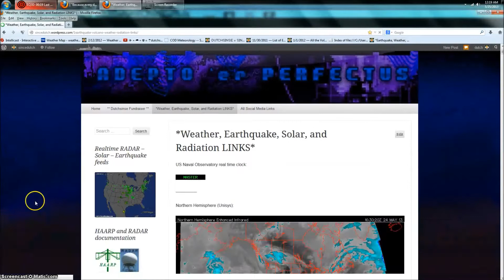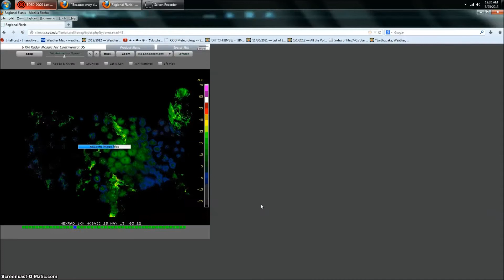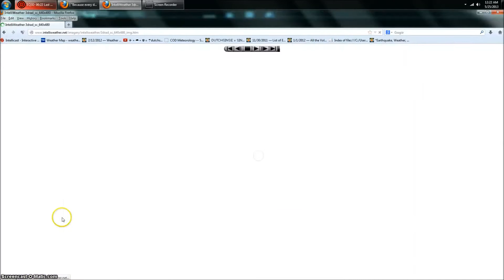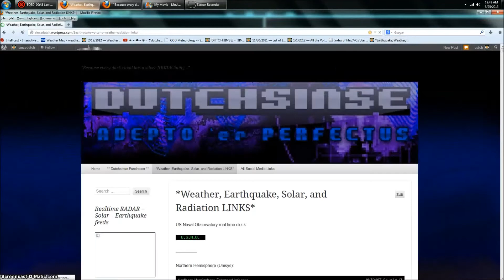5 25 2013 RADAR pulse HAARP ring Scalar Square events